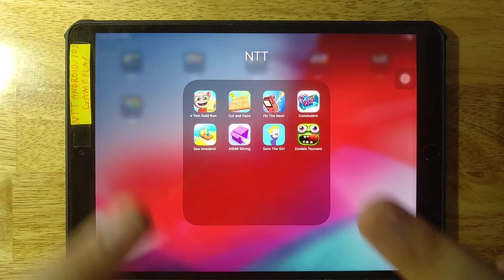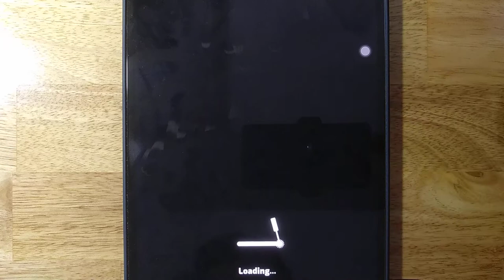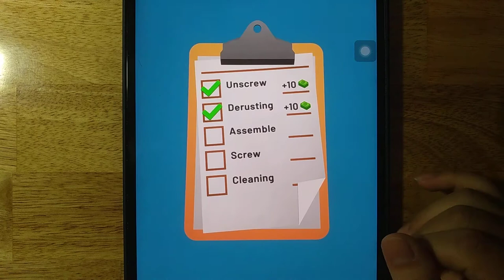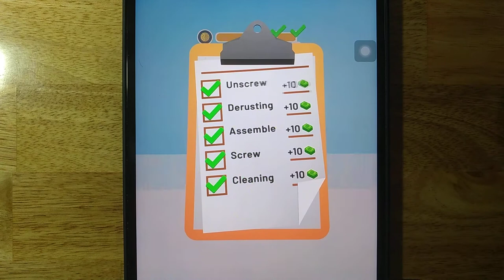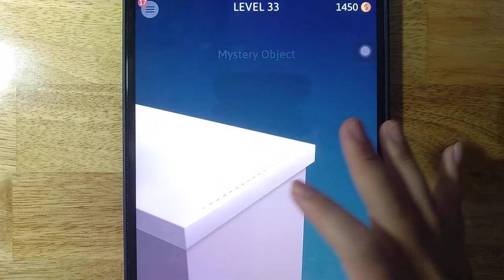Tom Gold Run,Cut and Paint,Fix The Item,Commuters,Sea Invaders,ASMR Slicing,Save The Girl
Tom Gold Run,Cut and Paint,Fix The Item,Commuters,Sea Invaders,ASMR Slicing,Save The Girl,Zombie Tsunami

Android GamePlay
iOS GamePlay
iPad GamePlay
GamePlay Walkthrough